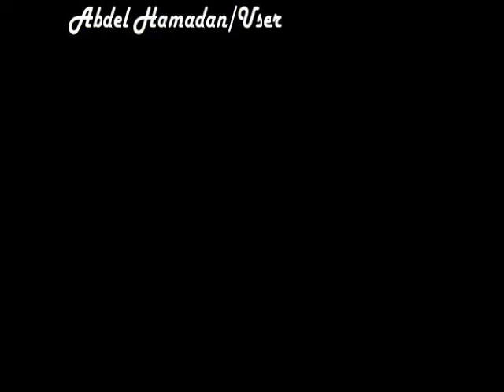Abdelhadi Belkhayat sbar tqada عبدالهادي بلخياط الصبر تقاضى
عبدالهادي بلخياط الصبر تقاضى
كلمات المرحوم علي الحداني والحان الاستاذ عبدالقادر وهبي )(جريت وجاريت، ماتقشي بي، حتى فات الفوت)